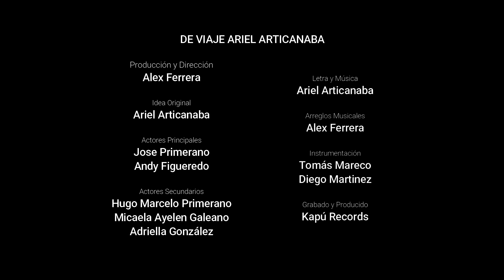De Viaje - Ariel Articanaba (Story Video)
De viaje (Official Music Video) By Ariel Articanaba
(Shot by Alex Ferrera)

Asuncion, Py